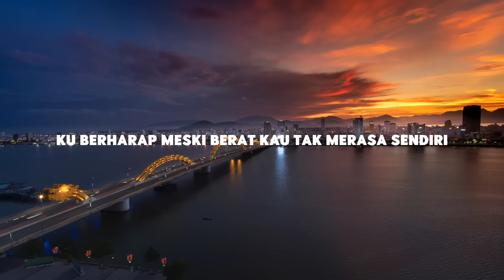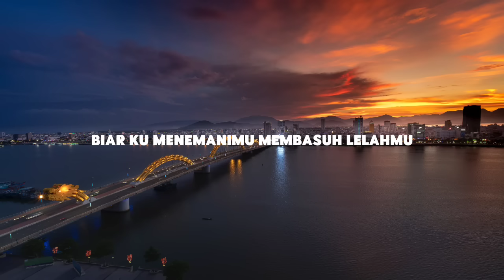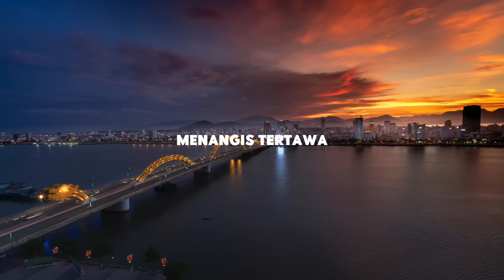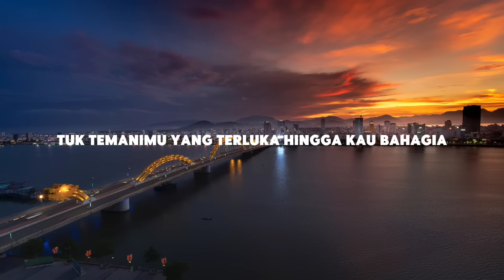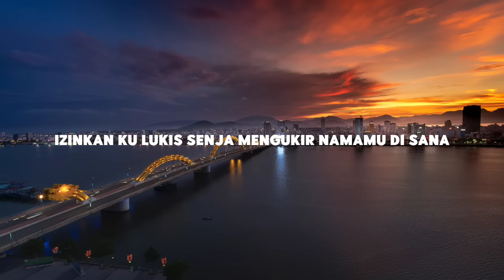Budi Doremi - Melukis Senja (Lirik)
Lirik
Aku MENGERTI perjalanan hidup yang kini kau lalui
ku berharap meski BERAT kau tak merasa SENDIRI
Kau telah BERJUANG menaklukkan hari-harimu YANG TAK MUDAH
biar ku menemanimu
membasuh lelahmu

Chorus
Izinkan ku lukis senja
MENANGIS TERTAWA

Verse2
Aku disini
walau letih COBA LAGI
JANGAN BERHENTI

kau telah BERJUANG menaklukankan hari-harimu YANG TAK INDAH
biar ku menemanimu
membasuh lelahmu